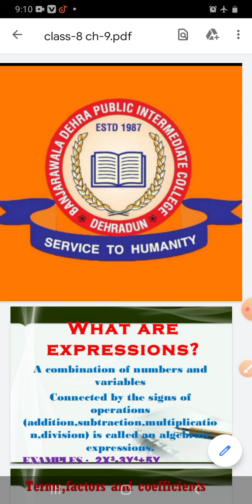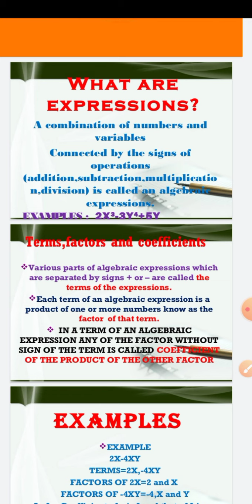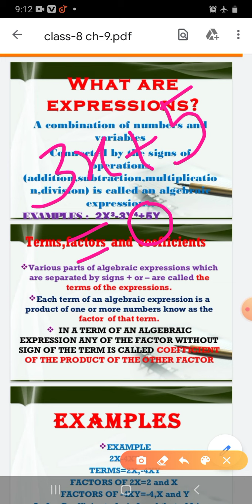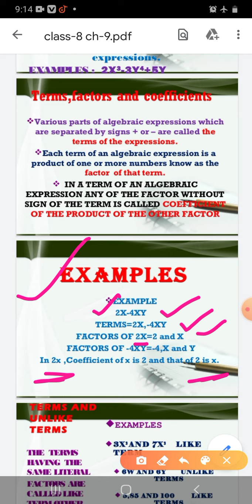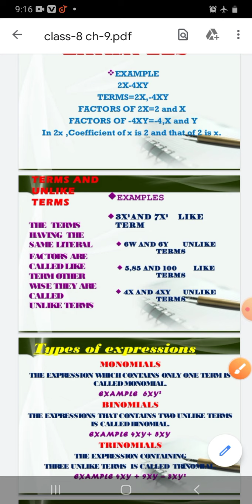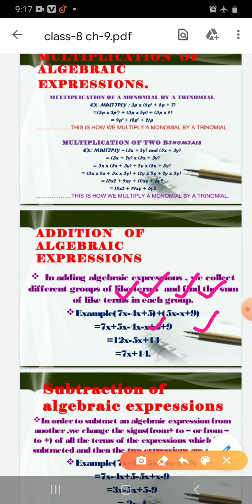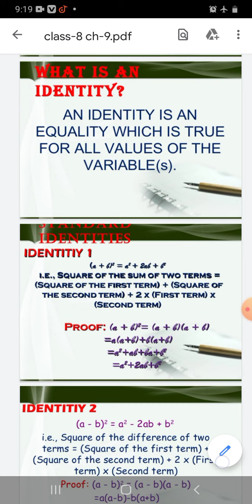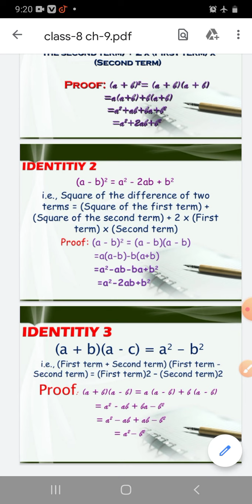3-8-2020 Maths class-8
Ch-9 Algebraic expressions and identities. By-Aarti prajapati.